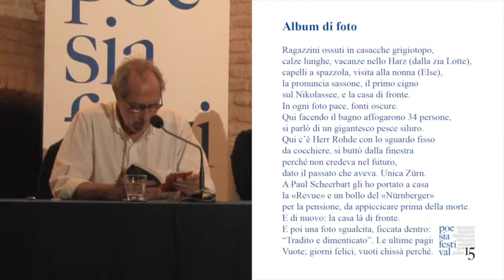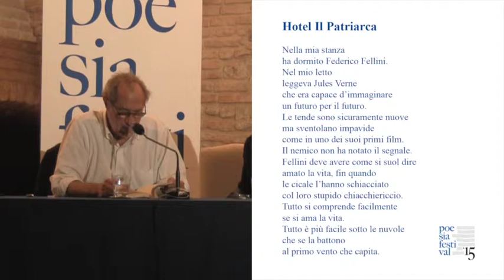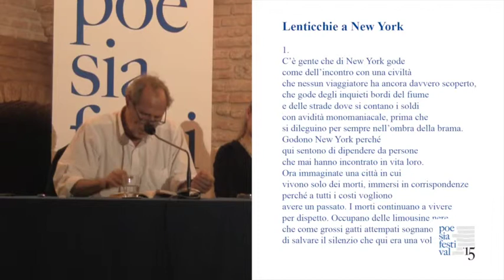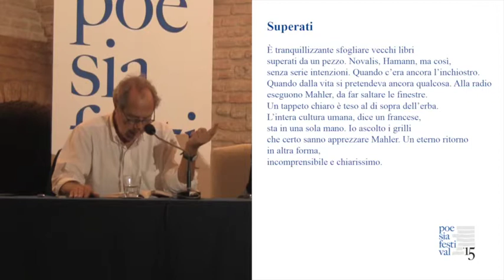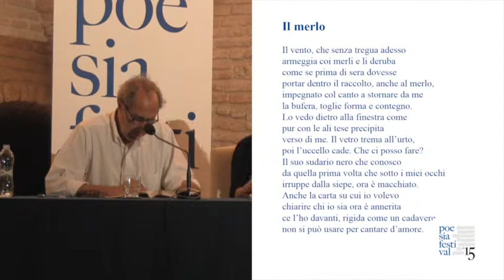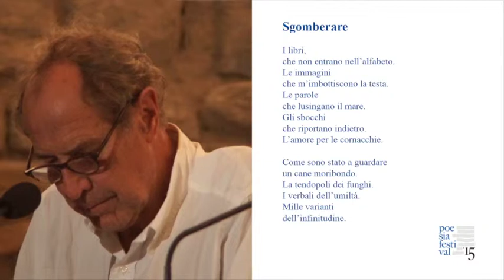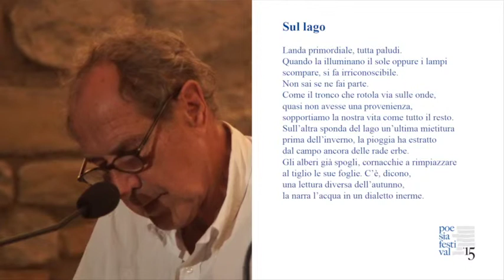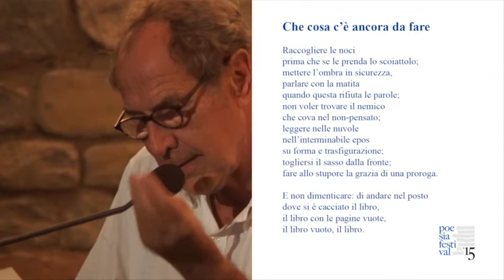Discorso del viaggiatore - Michael Krüger a Poesia Festival '15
Il poeta tedesco Michael Krüger legge le sue poesie e dialoga con Theresia Prammer introdotto da Roberto Galaverni alla Sala dei Contrari della Rocca di Vignola (MO) :: 26/09/2015.